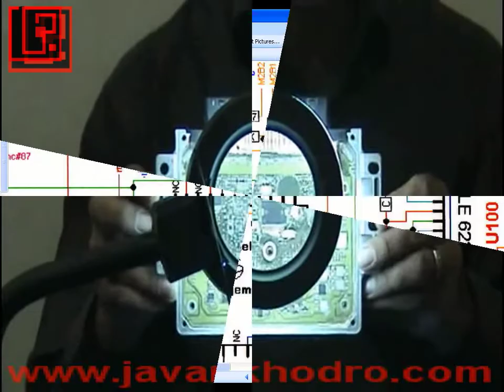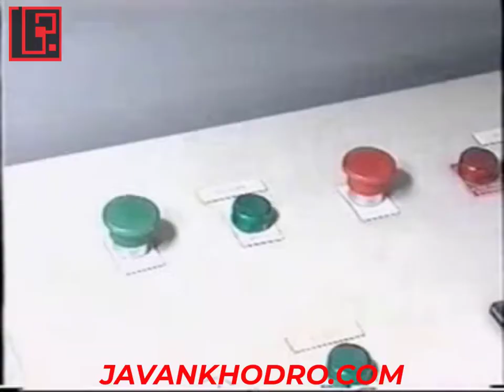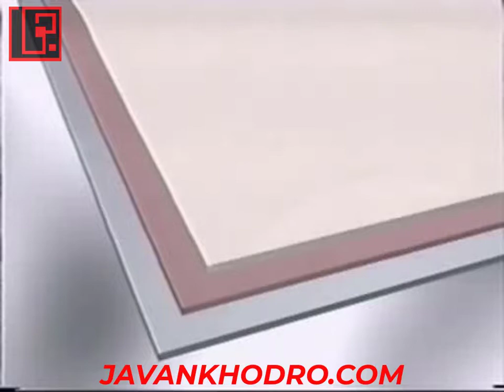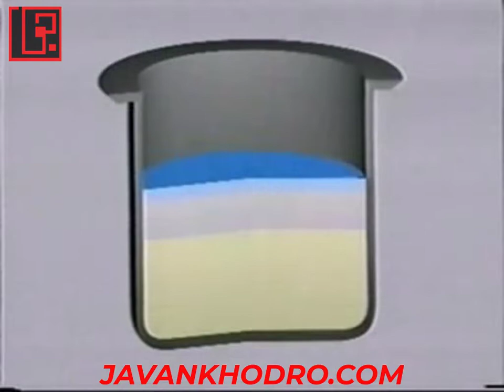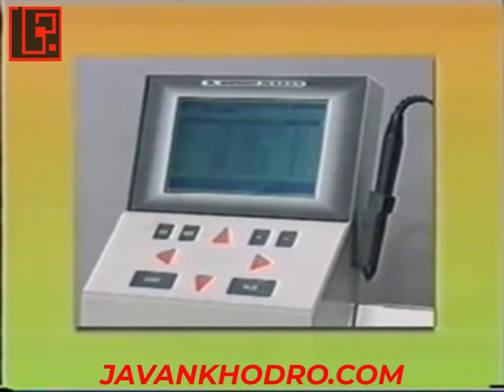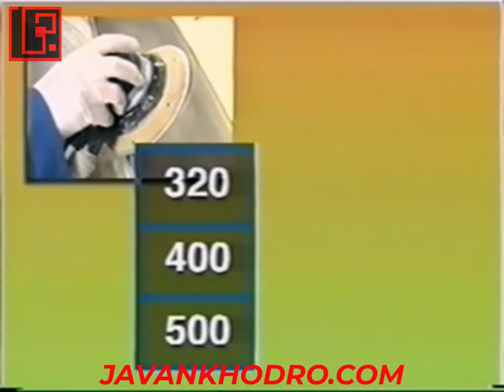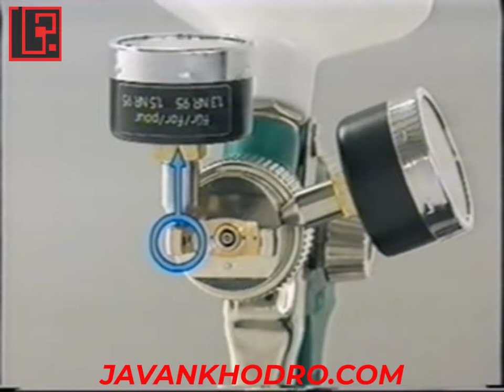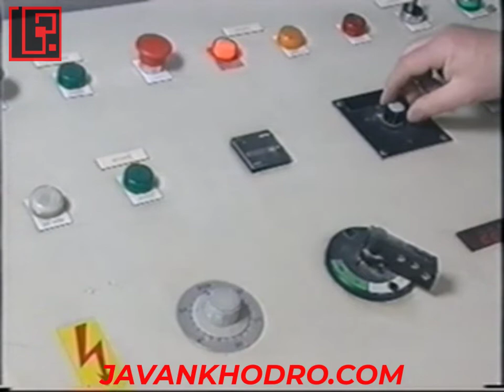آموزش مکانیک خودرو ، آموزش نقاشی خودرو قسمت 2